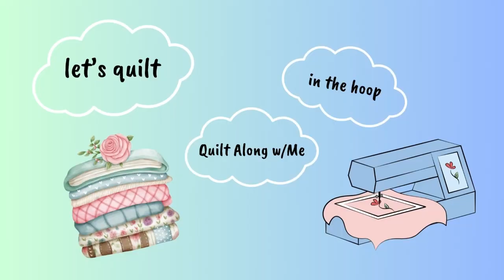Quilt Lab: Which one is White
In this week's video I will share tips on using white fabric in your quilts.
The Quilt Along Layout video will post 12/3/23
To enter the QAL drawing, please post your completed quilt top by January 31,2024. This is a full month extension in order to allow everyone extra time to get through the end of the year holidays and festivities.

Please consider supporting Sew In Common in the following ways:
Please consider shopping for our Free and For Purchase Build A Quilt Patterns at my

Sew Life Beautiful...
 Diana